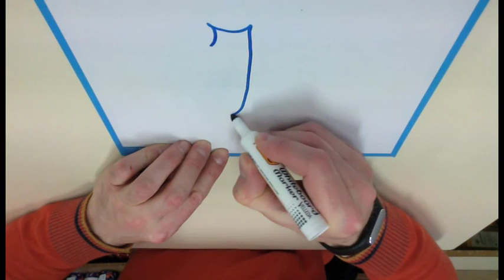geste lettre j majuscule cursive